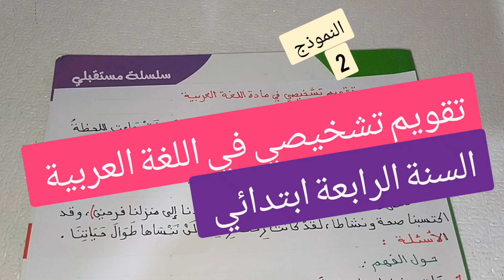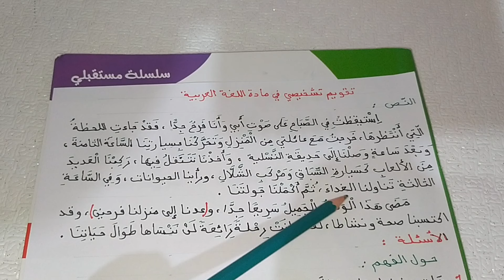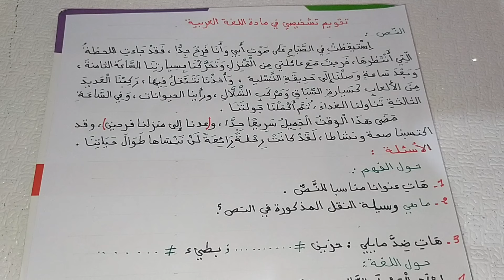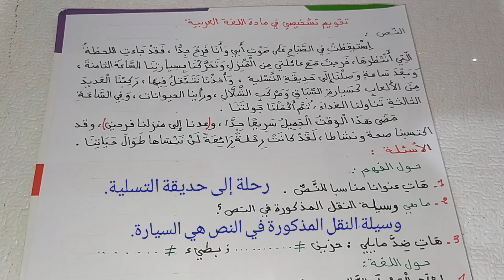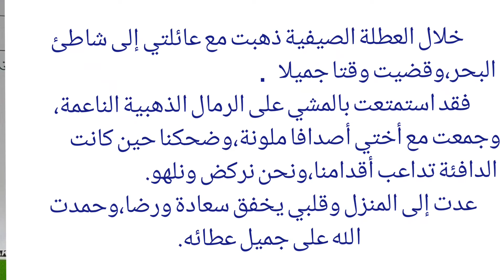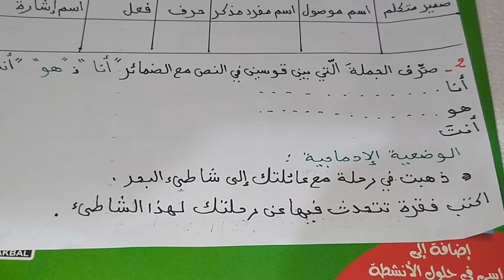تقويم تشخيصي في مادة اللغة العربية السنة الرابعة ابتدائي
راجع دروسك مع بشرة امل
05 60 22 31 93
للاتصال بنا :
حسابي على الانستغرام 👇